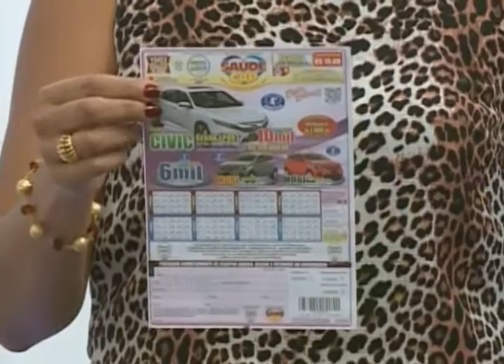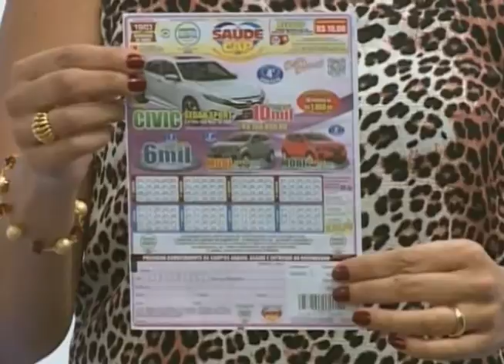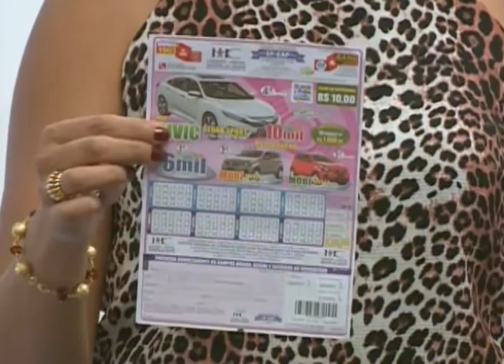SBT e Você 15/03/17 na íntegra | Açucar, vilão da alimentação